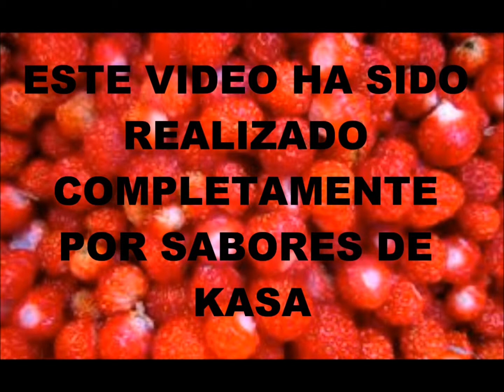Pastel de tomate y queso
Una receta muy fácil de hacer y que puedes dejar preparada con antelación. Ingredientes principales: tomates, queso fresco para untar,huevos. Tiempo de preparación: 15min + 35min horno.